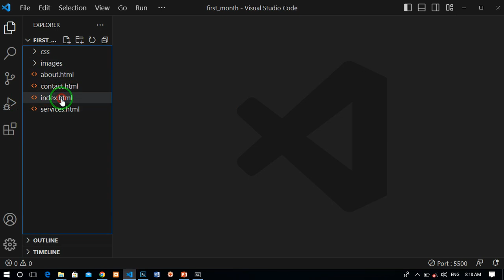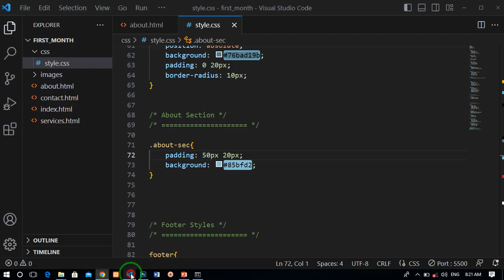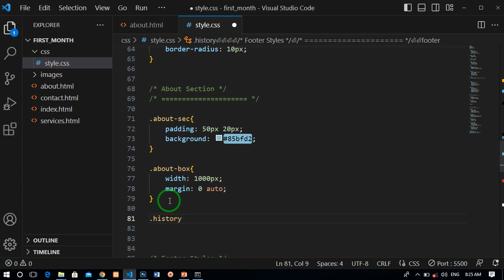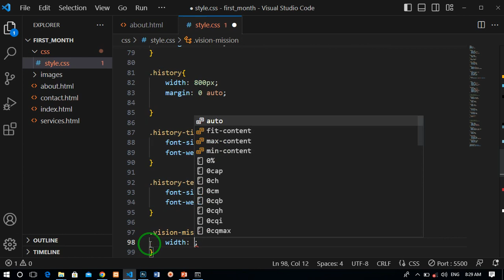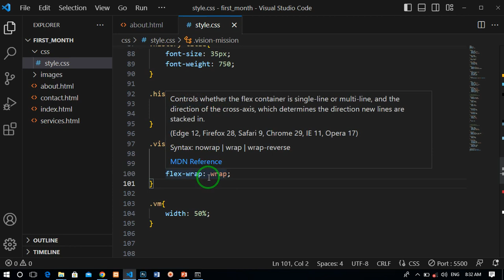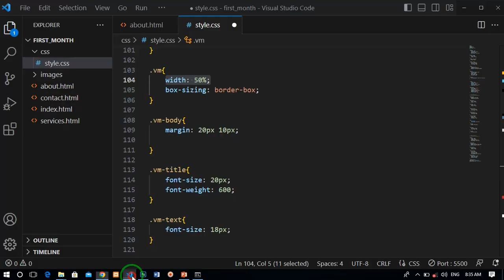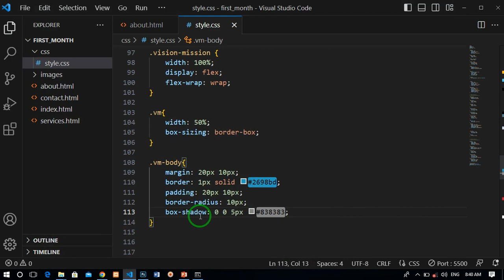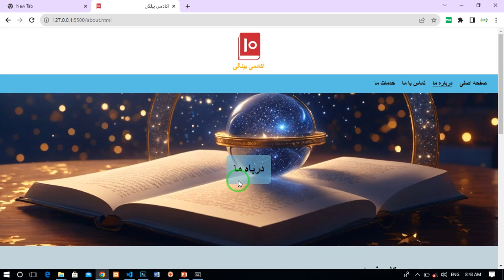جلسه هفتم - آموزش وب دیزایننگ - بخش فرانت ایند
بخاطر ساخت وبسایت و دیتابیس به شماره زیر پیام کنید:
ulanish.dev